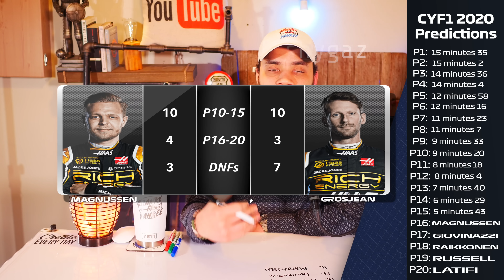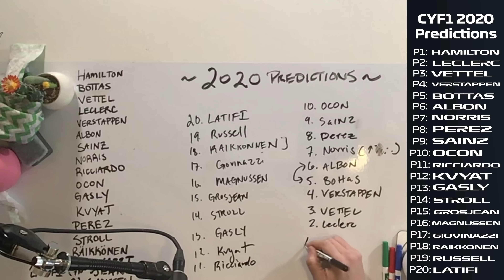2020 Formula 1 Predictions: Will Ferrari Rebound, Shock Performances, & Can Lewis Be Beaten?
In this video I’ll take you through a rundown of my 2020 F1 predictions, driver by driver. But I’ve also created a tool for you to make your own predictions - 1 winner chosen at the end of the season. Sign up & enter your predictions in less than 3 minutes

Make Your 2020 Formula 1 Predictions Known - fill out your selections here (best to do it from desktop if you can)

It's also the most powerful way to contribute to the growth of the channel by far

If you get stuck on a prediction or want to seamlessly compare 2 drivers, use the drag & drop Driver Comparison Tool I built for you

Link to the F1 2020 Season Prediction Article for a summary of each driver prediction rationale and to see the full 2020 list in picture form

Time Stamps Below:
P20 - 1:28
P19 - 1:28
P18 - 2:38
P17 - 3:23
P16 - 4:20
P15 - 5:43
P14 - 6:29
P13 - 7:40
P12 - 8:04
P11 - 8:18
P10 - 9:20
P9 - 9:33
P8 - 11:07
P7 - 11:23
P6 - 12:16
P5 - 12:58
P4 - 14:04
P3 - 14:36
P2 - 15:02
P1 - 15:35
NEWEST RELATED F1 VIDEO CONTENT FOR YOU:
TRENDING Formula 1 Videos [RECENT 5]:

New To Formula 1 Or A Lapsed Fan? No Problem - Start Here To Get Caught Up:

Formula 1 Season Reviews - The Story Of The Most Memorable F1 Seasons Race By Race:
PODCASTS - Leave a 5 star review if I earned it :) :
F1 WARS Podcast Now Streaming on iTunes & Spotify

Chicanes & Caffeine F1 News Podcast Now Streaming on iTunes & Spotify